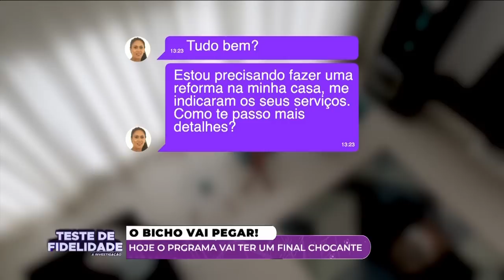Teste de Fidelidade: Tathiane e Marcio (16/08/23) | Completo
Tathiane quer testar a fidelidade de Marcio, que trabalha como empreiteiro. Será que ele vai ser fiel? Veja a íntegra do 'Teste de Fidelidade', apresentado por João Kleber!